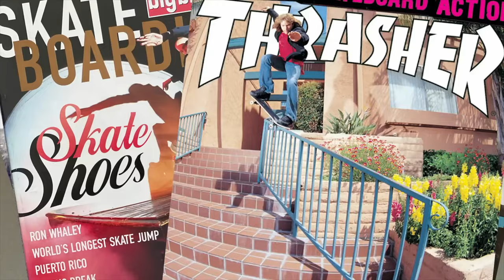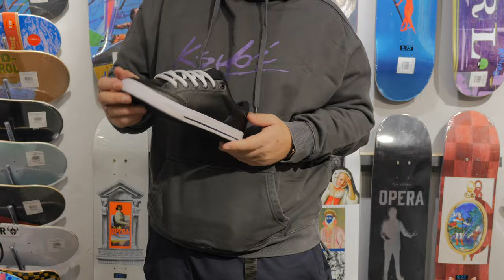Кеды Circa! Короли 2000х.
Конец девяностых – эра рождения C1RCA footwear, фирмы, занимающейся производством скейтборд обуви, одежды и аксессуаров из Чин Клементе, Калифорния. Circa сходу развивалась как супер бренд, потому вначале позиционировалась как наилучшая обувь для самых сильных райдеров. Конкретно и сообразно данному фактору, принцип членства в команде оставался постоянным на протяжении всех лет: «Лишь наиболее современные и профессиональные скейтеры катаются в Circa!». Фирма остается надежна данному принципу и сейчас.